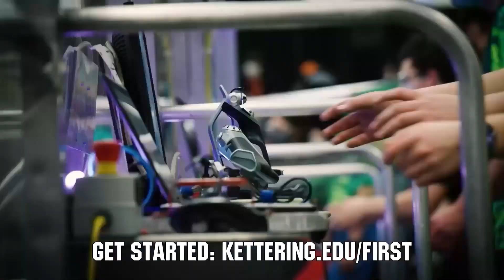Behind the Glass | 2767 Stryke Force | FiM St. Joseph Q24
Get Behind the Glass with 2767 Stryke Force in this mic'd up match. 2767 does win the match but has quite a few challenges along the way including trying to score on the opposite side node from their driver station. Hear how teams communicate in the Charged Up game.

This video is supported by Kettering University: Be sure to check out the pre-college summer camp lineup for robotics students at Kettering University.

Vote in the FRC top 25 Sun 5pm ET-Mon 5pm ET